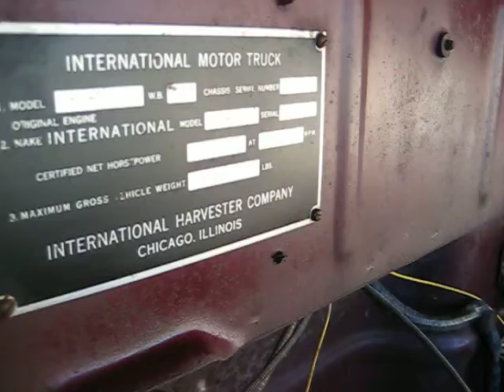international harvester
1947 IH KB5 running.